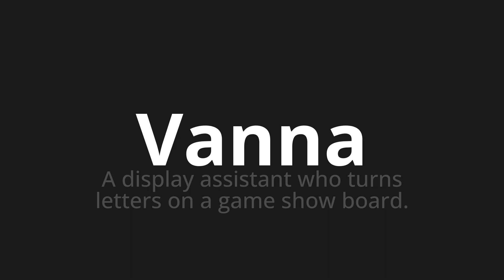How to pronounce Vanna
Master the Pronunciation of 'Vanna WHICH MEANS VANNA' - which means : The Display Assistant Who Turns Letters on a Game Show Board. 📝 with @PortuguesePronunciation 🎓🗣️ - [Your Guide to Portuguese]

Learn to pronounce 'Vanna' perfectly in Portuguese with our easy and engaging tutorial by @PortuguesePronunciation! 📖📽️ In this comprehensive video, we provide you with native speaker examples 🗣️👂 and phonetic breakdowns 🎵 to ensure you get the pronunciation just right.

How to say Vanna in Portuguese